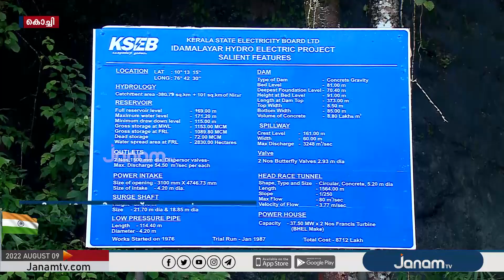ജലനിരപ്പുയർന്നു; ഇടമലയാർ അണക്കെട്ടിന്‍റെ ഷട്ടറുകൾ ഇന്ന് തുറക്കും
NEWS ANCHOR : SARA MARIAM ROY